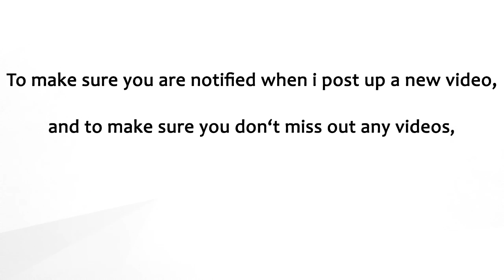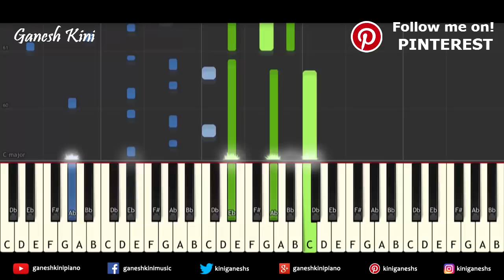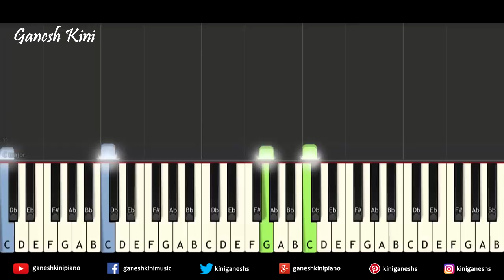Games Of Thrones Main Theme Song | Piano Cover Chords Instrumental By Ganesh Kini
Presenting "Games Of Thrones " Piano Cover  Popular Songs video tutorial,Lessons And Chords By" Ramin Djawadi  ."

 In this Piano  video tutorial I have Demonstrated and Shown How To Play "Games Of Thrones " Melody ,Notes,Chords,Arpeggios On Piano,Keyboard,Casio.

Piano Song tutorial : How To Play Song  " Games Of Thrones ".

This is the most effective, step by step Easy Piano  Song Tutorial

Sacle: C minor

Tempo: 160

This Video Tutorial Will Help You How To Play " Games Of Thrones" On Piano,Keyboard And Casio

Keep learning.

1. Yamaha PSRF51 61-Key Portable Keyboard

2.Casio CTK-2500 61-Key Piano, Black

1. Yamaha PSR-E-363 61-Key Touch Sensitive Portable Keyboard

2. Yamaha PSRI455 Digital Keyboard

3.Yamaha PSR E453 61-Key Portable Keyboard

4.Yamaha PSR-E353, 61 Keys Portable Keyboard with Adaptor, Grey

5.Yamaha PSR-E443 61-Key Touch Response Keyboard with 731 Natural Voices and Arpeggio Feature

1.Yamaha PSR-S970 Arranger Workstation

2. Yamaha PSRS670 61-Key Keyboard, Black

1. Sennheiser HD 202 II Professional Over-Ear Headphones (Black)

2. Sennheiser HD 180 Over-Ear Headphones (Black)

1. Kadence KAD-KSTD Keyboard Stand

2.Kadence Keyboard Stand with dual braced support legs

3.SG Musical SX7192 Single-X Keyboard Stand+ Free SG Musical t-shirt

Follow on

Follow on

Follow on

1.Sanam Re From The Film Sanam Re

2.Sab Tera From The Film Baaghi

3.Rehnuma From The Film Rocky Handsome

4.Main Rahoon Ya Na Rahoon From The Film Main Rahoon Ya Na Rahoo